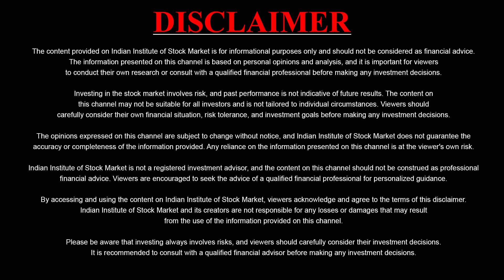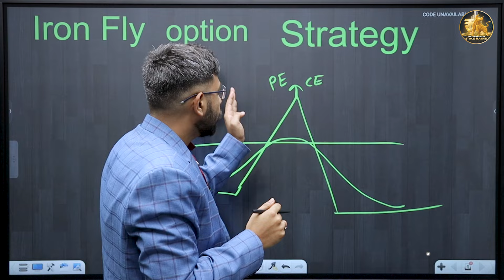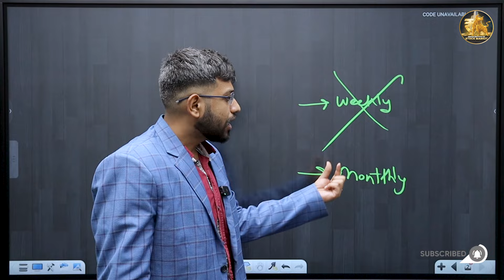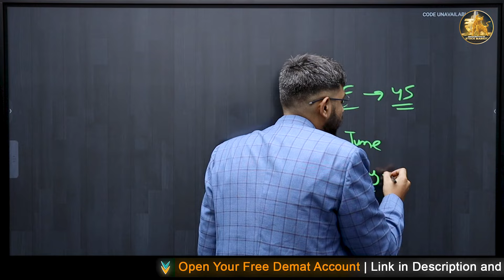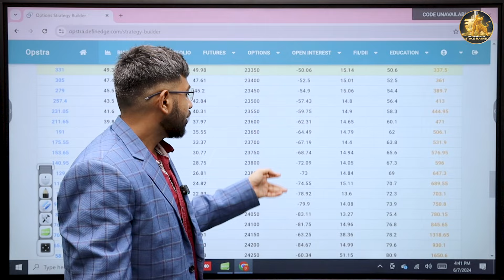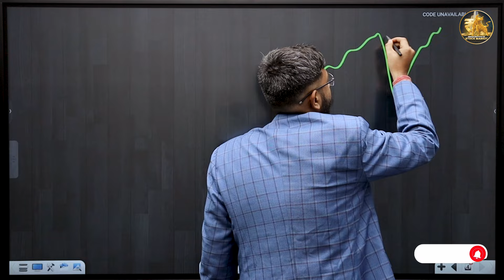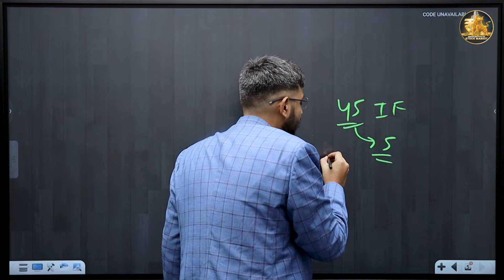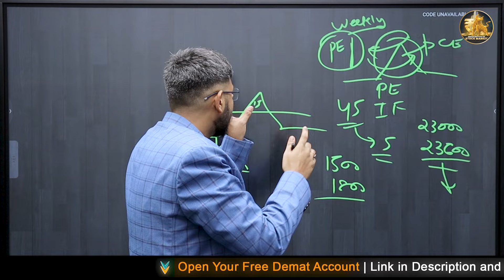Iron Fly Option Trading Strategy | Part 1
Master the Iron Fly Option Trading Strategy with this comprehensive guide.